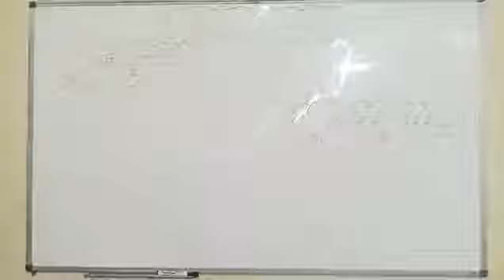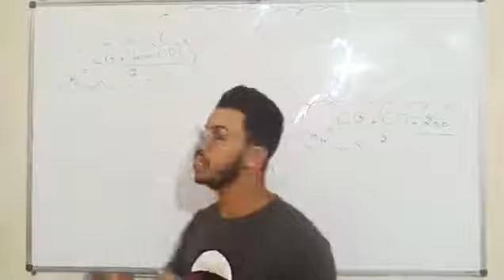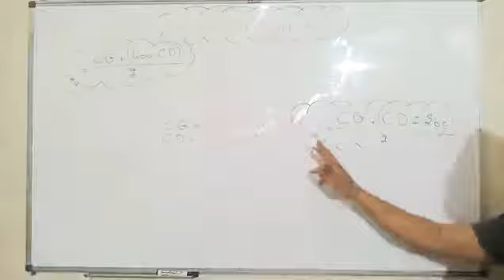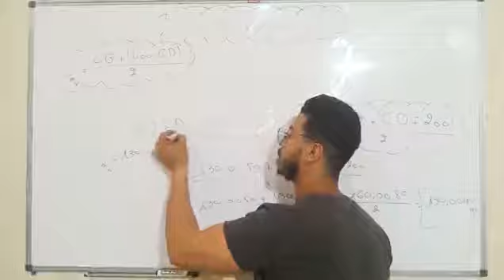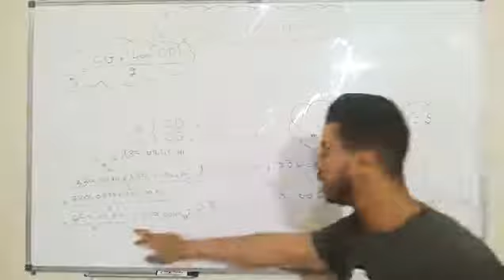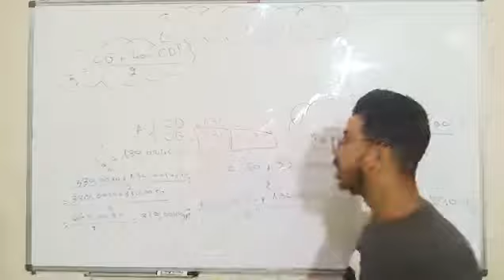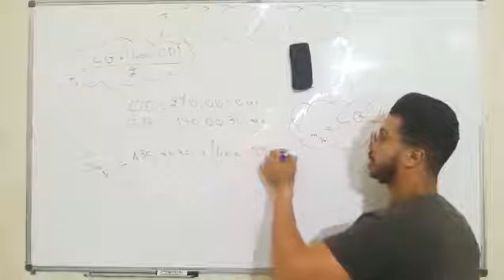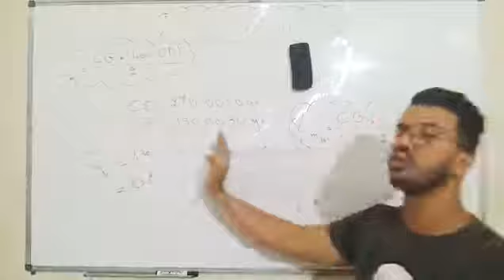double retournement ( lecture moyen)